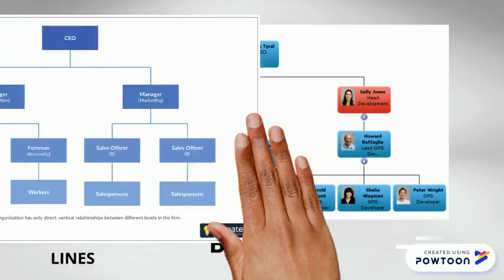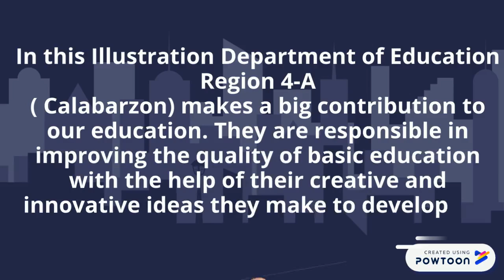VIDEO TUTORIAL EAPP